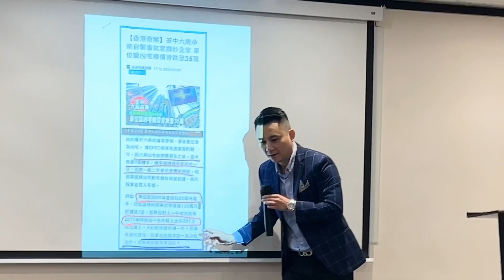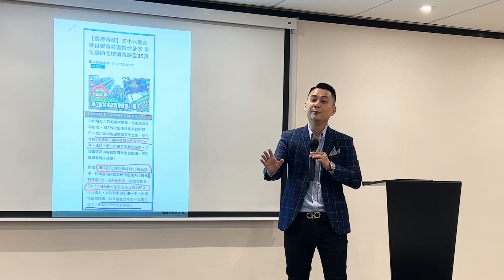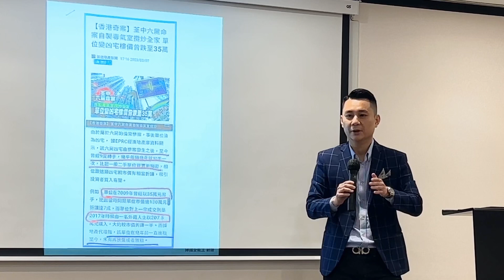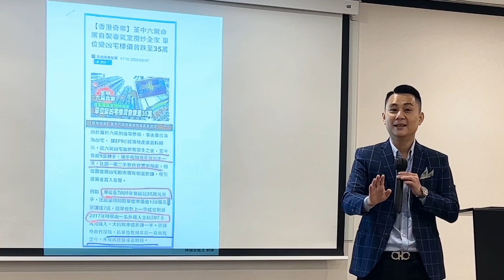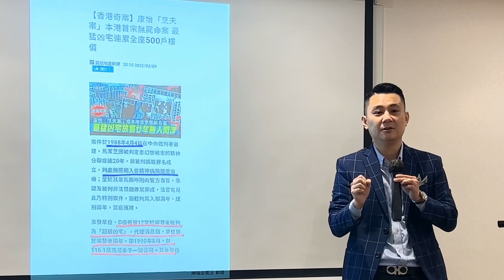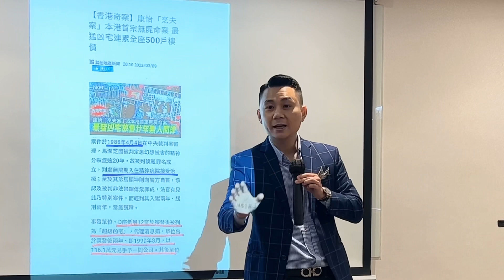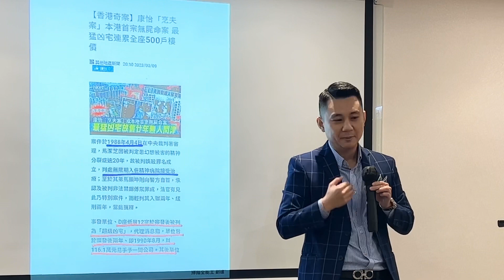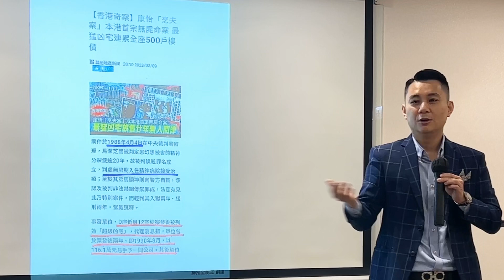兇宅-￼ 1 ｜什麼才是兇宅？｜做到按揭嗎？｜租金回報？｜Wednesday Happy Hour｜香港🇭🇰廣東話頻道